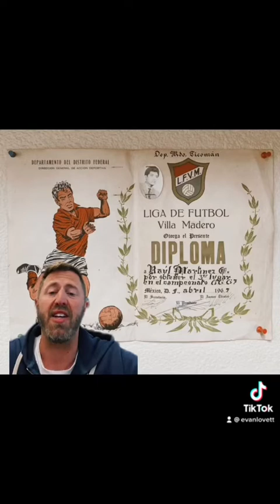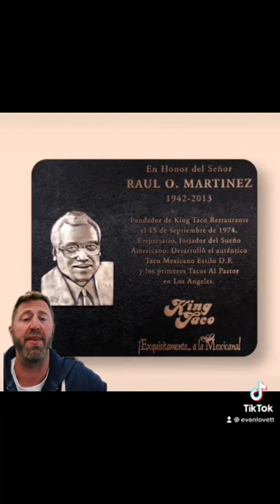King Taco: the first Taco Truck & an L.A. Institution!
King Taco is a legendary institution but perhaps more importantly the founder Raul Martinez was the first taquero Los Angeles is the Godfather of the food truck. This is a true American dream story, let’s get in the history!